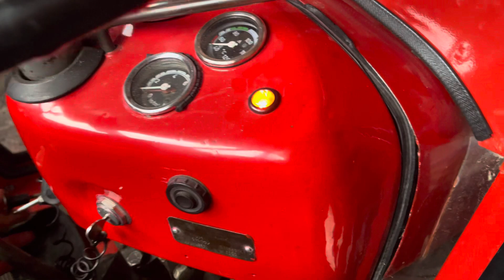20 nëntor 2023